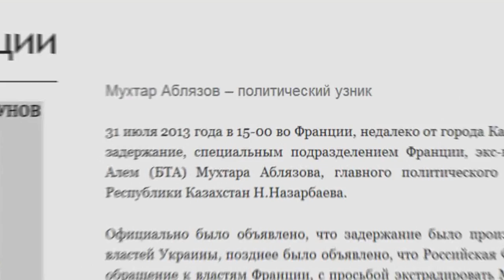Храпунов опровергает заявление финпола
Виктор Храпунов, бывший аким Алматы и член правительства опровергает заявление казахстанской  финансовой полиции. Последние сообщили об аресте активов семьи г-на Храпунова в Швейцарии. По словам бывшего чиновника выходит, что банковских счетов в швейцарских банках у него нет и не было. Эти слова напрямую адресованы руководству Казахстана.